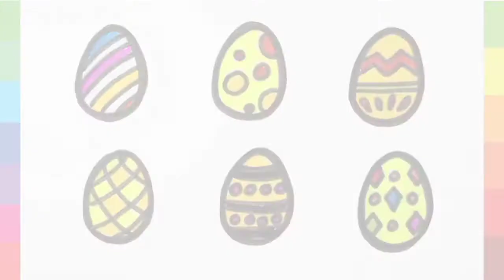Easter eggs design ideas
Easter Eggs Design ideas for everyone. Learn to Draw cute easter eggs. You can draw it in your gifts and paper wraps. Hand drawn images will be always close to heart and so cherishing